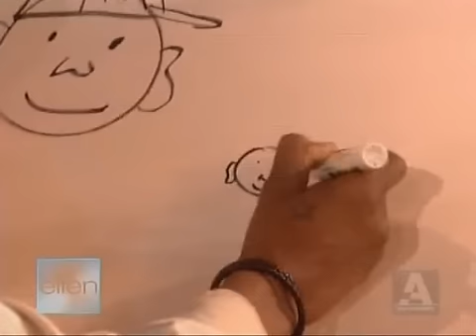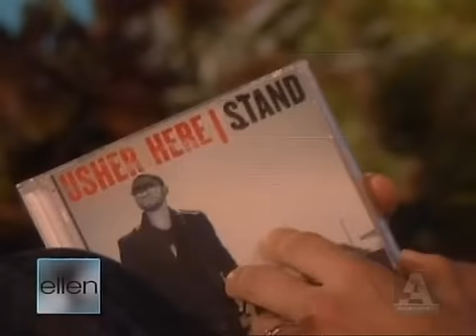Usher on Ellen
Usher on The Ellen Degeneres Show

(2008/05/23)